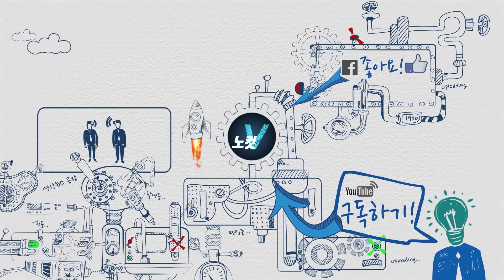'갤럭시 폴드'보다 70만 원 비싼 'HUAWEI Mate X' 실물 공개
['갤럭시 폴드'보다 70만 원 비싼 'HUAWEI Mate X' 공개] 24일 'MWC 2019'에서 화웨이가 5G 폴더블 스마트폰 '화웨이 메이트 X(HUAWEI Mate X)'를 공개했다. 화면을 펼쳣을 때 '갤럭시 폴드'는 7.2인치, '화웨이 메이트X'는 8인치이며 '화웨이 메이트X'의 가격은 2299유로(약 293만원)로
삼성전자의 '갤럭시 폴드'보다 70만원 가량 더 비싸다.

카카오톡 제보 : 카톡 검색 ‘노컷뉴스’ 후 제보
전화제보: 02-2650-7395